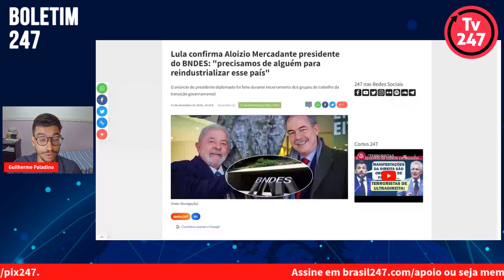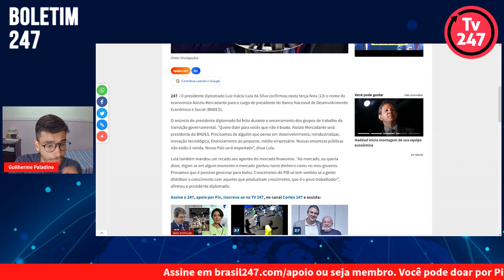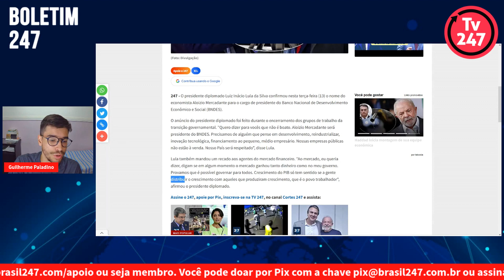Lula confirma Mercadante presidente do BNDES